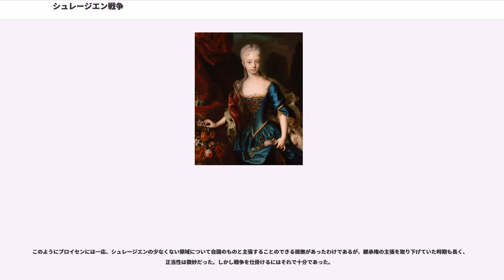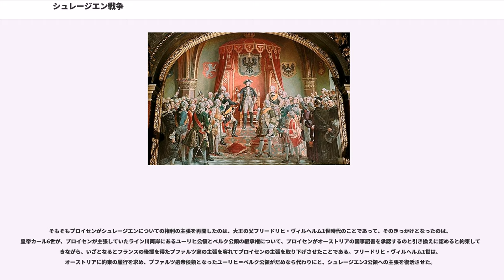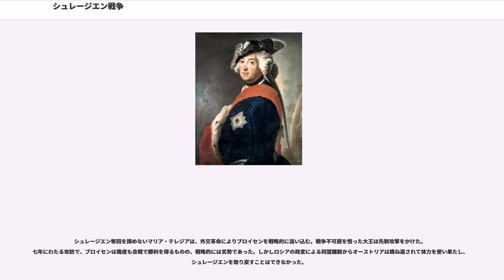シュレージエン戦争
シュレージエン戦争（独：Schlesische Kriege）は、18世紀中ごろにヨーロッパで行われた戦争であるオーストリア継承戦争と七年戦争のうち、オーストリアとプロイセンがシュレージエン地方の帰属を巡って戦った局地的戦役の総称である。文脈によっては二つの戦争の別称として使われていることもある。英語読みでシレジア戦争（Silesian Wars）という。

1740年にプロイセンのフリードリヒ大王が、マリア・テレジアの即位に伴って各国がオーストリアを攻撃する形勢であったのに乗じ、シュレージエンの獲得を目指して同地に侵攻したのが始まりである。オーストリア継承戦争中、講和を挟んで2度争い、オーストリアは敗北してシュレージエンを割譲した。その後七年戦争でオーストリアはシュレージエンの奪還を目指したものの、敗れて講和しプロイセンのシュレージエン領有が確定した（後に、1815年 - 1919年）。

このときオーストリアに残された領域をといい、後のチェコ領スレスコとなった。

シュレージエンはもともと複数の諸公領からなり、ホーエンツォレルン家はそれらのうちイェーゲルンドルフ公領、オッペルン公領、ラティボル公領を16世紀から17世紀にかけて統治していた。このうち後の2公領は、ホーエンツォレルン家のシュレージエンにおける勢力拡大を嫌った神聖ローマ皇帝フェルディナント1世の干渉のため手放したものの、イェーゲルンドルフ公領はホーエンツォレルン家の世襲領として保たれた。しかし三十年戦争の結果、プロテスタント側であったイェーゲルンドルフ公は皇帝フェルディナント2世に領地を取り上げられ、ホーエンツォレルン家はシュレージエンにおける領地を一度喪失した。

またこれとは別にホーエンツォレルン家は、リーグニッツ公領、ブリーク公領、の3公領について継承権を持っていた。これはリーグニッツ公フリードリヒ2世とブランデンブルク選帝侯ヨアヒム2世との間に結ばれた相続協定によるものであったが、この取り決めをフェルディナント1世は承認せず無効としていた。3公領の最後の所有者であったシュレージエン系ピャスト家のゲオルク・ヴィルヘルムが死去したとき、皇帝レオポルト1世は大王の曾祖父フリードリヒ・ヴィルヘルム大選帝侯の相続を認めず、3公領をベーメン王国に接収した。このときレオポルト1世は代わりにを与えて大選帝侯をなだめることにしたが、結局は後にシュヴィーブスを取り戻したので、大選帝侯の後を継いだフリードリヒ1世は3公領に対する請求権を放棄しなかった。

このようにプロイセンには一応、シュレージエンの少なくない領域について自国のものと主張することのできる根拠があったわけであるが、継承権の主張を取り下げていた時期も長く、正当性は微妙だった。しかし戦争を仕掛けるにはそれで十分であった。

そもそもプロイセンがシュレージエンについての権利の主張を再開したのは、大王の父フリードリヒ・ヴィルヘルム1世時代のことであって、そのきっかけとなったのは、皇帝カール6世が、プロイセンが主張していたライン川両岸にあるユーリヒ公領とベルク公領の継承権について、プロイセンがオーストリアの国事詔書を承認するのと引き換えに認めると約束しておきながら、いざとなるとフランスの後援を得たプファルツ家の主張を容れてプロイセンの主張を取り下げさせたことである。フリードリヒ・ヴィルヘルム1世は、オーストリアに約束の履行を求め、プファルツ選帝侯領となったユーリヒ＝ベルク公領がだめなら代わりにと、シュレージエン3公領への主張を復活させた。

経済的にはシュレージエンという土地は鉱業が盛んで、手工業が発達し、人口も多く豊かな土地であった。当時のプロイセン全体の人口が250万人であったが、シュレージエン1州で150万の人口があった。シュレージエンを得ることができればプロイセンの国力を大いに高めることができる上に、オーストリアの国力を大幅に低下させて積年の恨みを晴らすことも出来たのである。地理的にはシュレージエンはプロイセンにとって死活的に重要なオーデル川上流を有し、一方で自然障害となる山地がベーメン、メーレンとの間にそびえている。シュレージエンを有せばザクセンとポーランドを分断し、しかもザクセンを北と東から包囲しうる。また加えてシュレージエンはプロテスタントの多い土地であった。

そして、当時のオーストリ...